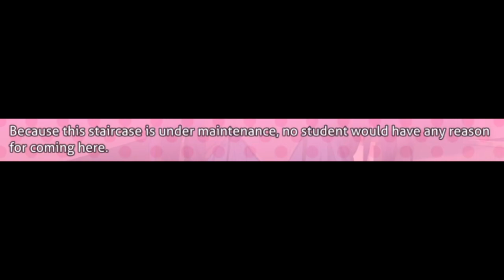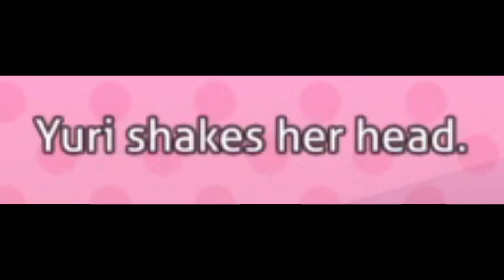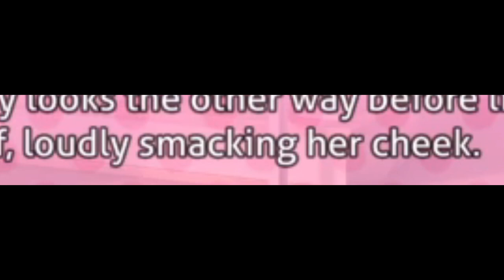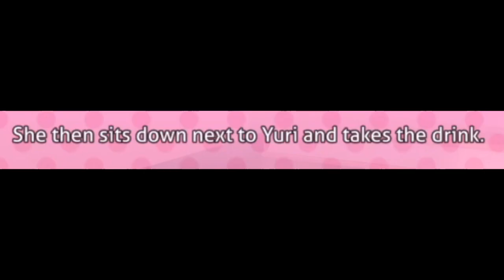A Quite Place // DDLC Plus #26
Oh, I saw that this description didn't have a description on the [31st of Match 2022] so, yeah. Imma add a few bits to this description.